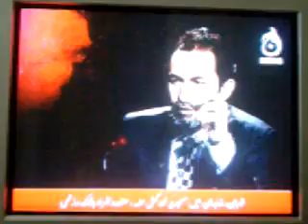‪Abdul Kareem Asri Aaj TV Music and Pictures are Allowed in Islam‬‎.flv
Abdul Kareem Asri Aaj TV Music and Pictures are Allowed in Islam‬‎